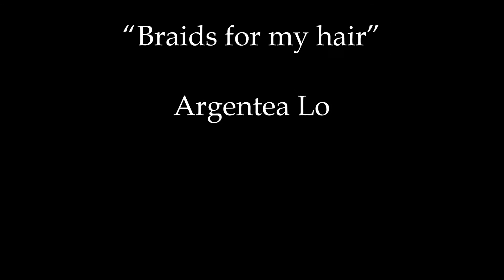Braid zip | come fare la treccia zip | Argentealo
Ciao a tutti oggi vi mostro come poter realizzare una treccia singolare adatta alle occasioni importanti che vi permetterà di attirare l'attenzione e non restare inosservate

Baci e al prossimo video!